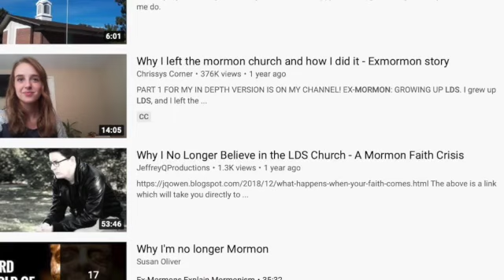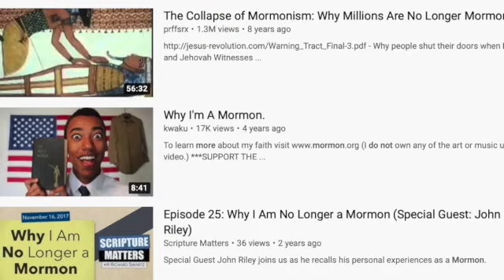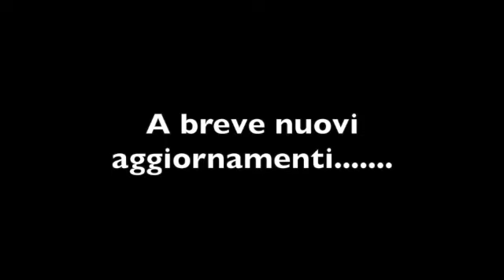Aggiornamenti a breve(UK) e promozione del video " La nostra gioia è essere liberi" John Cedars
Testi di Lloyd Evans
Mixaggio audio di Jared Collins

Come testimoni di Geova presenti al loro "Rallegratevi sempre"! Il congresso del 2020 presenta una nuova canzone dal titolo "Our Joy Eternally" destinata a celebrare la loro fede, 166 persone si riuniscono per dare la loro risposta per mezzo di testi rielaborati.